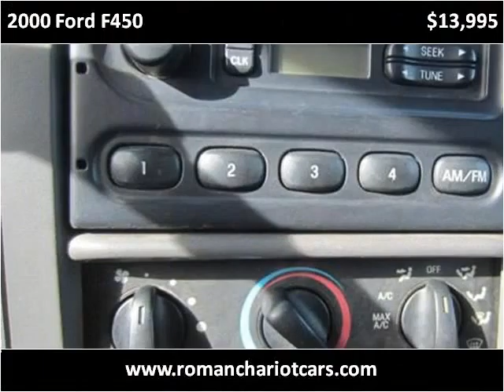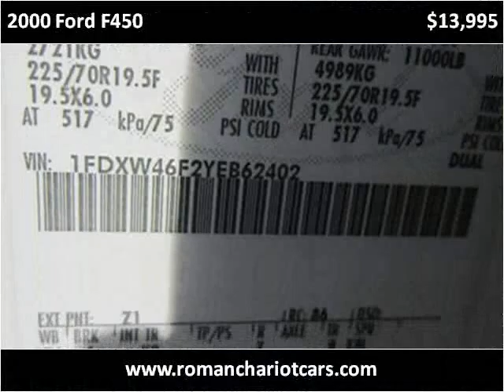2000 Ford F450 Used Cars Manalapan NJ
This 2000 Ford F450 is available from Roman Chariot.